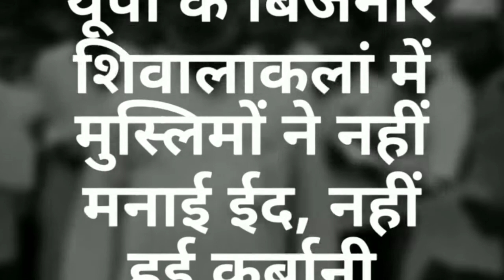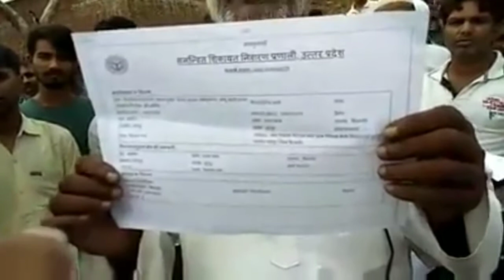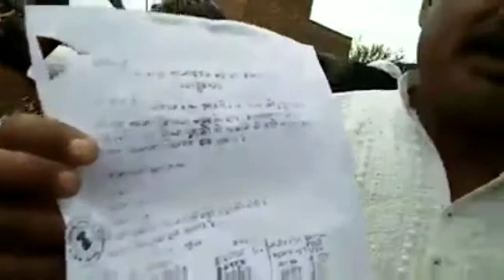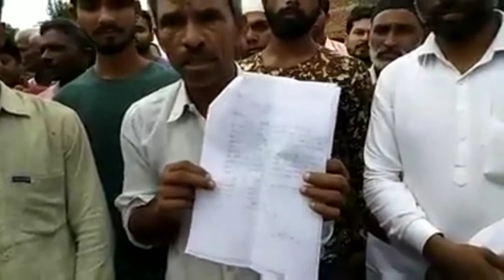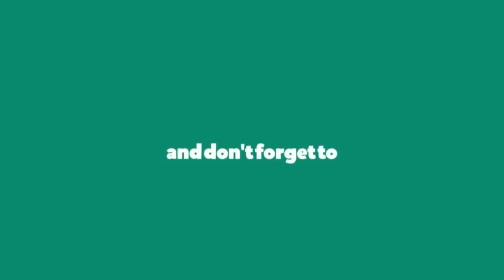यूपी के बिजनौर शिवालाकलां में मुस्लिमों ने नहीं मनाई ईद, नहीं हुई कुर्बानी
बिजनौर : अखिरकार शिवालाकलां में ईद उल अजहा का पर्व नहीं मनाया गया। मुस्लिम समुदाय ने विरोध स्वरूप न तो ईद की नमाज अदा की और न ही कुर्बानी दी। मुस्लिमों के इस विरोध के चलते पुलिस प्रशासन के होश उड़े हुए हैं। शिवालाकलां के अलावा आसपास के 5 गांव में भी ईद नहीं मनाई गई। बता दें कि पिछले कुछ दिनों से गांव में हिंदू समुदाय के लोग मुस्लिमों पर आरोप लगा रहे थे कि वह इस बार ईद उल अजहा पर बड़े पशुओं की कुर्बानी देने की तैयारी कर रहे हैं।

वहीं मुस्लिम पक्ष हिंदुओं पर मामले को तूल देने का आरोप लगा रहे थे। दो दिन पूर्व पुलिस व प्रशासन के अधिकारियों के समक्ष हुई दोनों पक्षों की वार्ता विफल रही। जिसके बाद मंगलवार को मुस्लिम समुदाय ने ईद न मनाने और पशुओं की कुर्बानी न करने का एलान किया था। साथ ही पुलिस और प्रशासन के अलावा भाजपा व हिंदू संगठन पर मुस्लिमों को दबाव में लेने का आरोप लगाया था। इस संबंध में एक ऑडियो भी वायरल हुआ जिसे लेकर अधिकारी सतर्क हो गए। बुधवार को मुस्लिम समुदाय के लोगों ने ईद नहीं मानाकर विरोध प्रकट किया।

न कुर्बानी की और न ही ईदगाह पर नमाज अदा की। इसका असर आसपास के पांच गांवों में भी दिखा| गांव शिवालाकलां खुर्द, जाफरपुर हुसैनपुर, भैंसा, झूझेला में भी न तो ईद मनी और न कुर्बानी व न नमाज अदा हुई| सुबह से ही पुलिस व प्रशासन के अधिकारी फोर्स के साथ गांव में डेरा डाले रहे। अधिकारी मुस्लिम समुदाय को मनाने में जुटे हैं